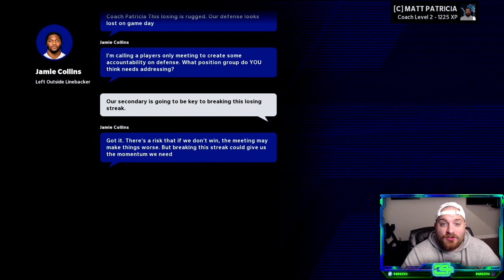Kenny Golladay Becomes Megatron 2.0 | Madden 21 Detroit Lions Franchise Mode | Ep 5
Episode 5 of the Madden 21 Detroit Lions franchise and we get our first taste of All-Pro Madden. Star receiver Kenny Golladay is looking like a monster as long as Matt Stafford can stop throwing picks.